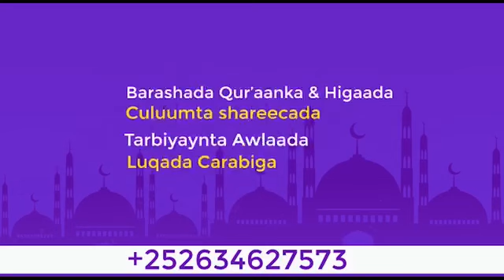Sh Mustafe - Aabaha Iyo Hooyadu waa Inay ka Miidaysan Yihiin Qaabkay ilamahoodi u Koriyaan.